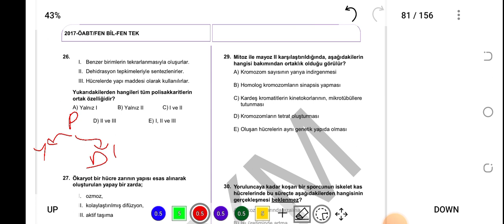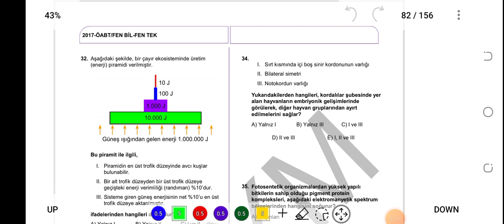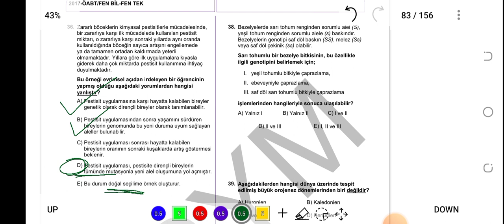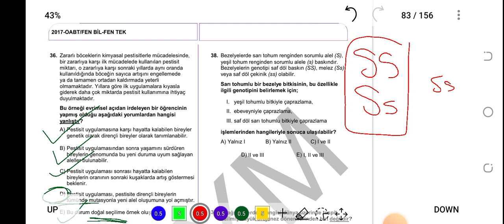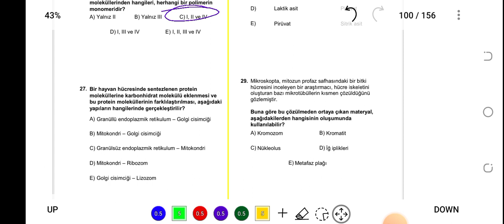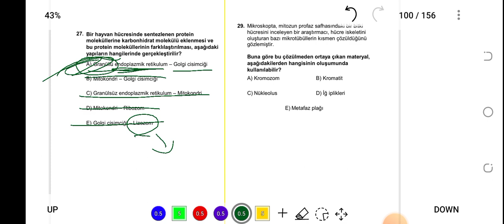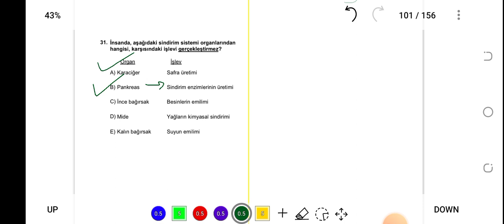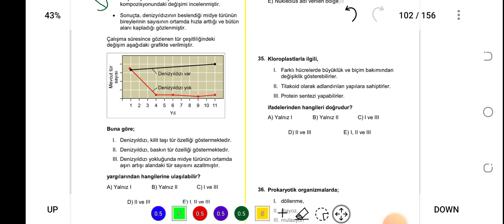Fen Bilgisi Öğretmenliği ÖABT Çıkmış Soru Çözümü | 2017-2018